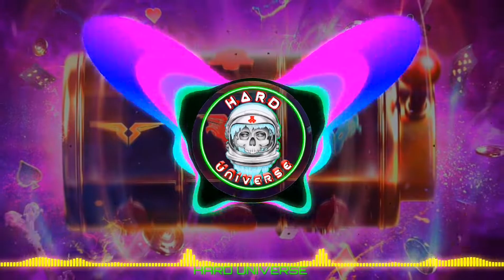Rejecta & Restrained - The Gambling Zone [Extended Mix]